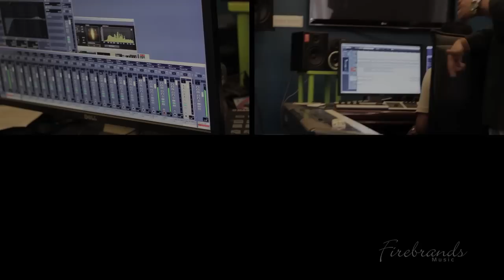Never Alone - Music Video by Shyju Mathew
Written & Composed by Rev. Shyju Mathew
Music & production by Lawrence Guna